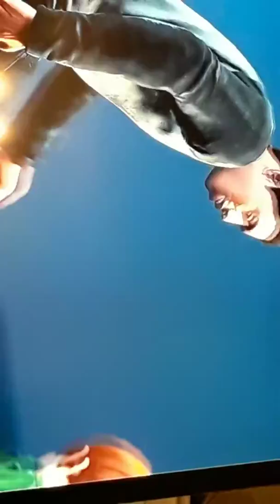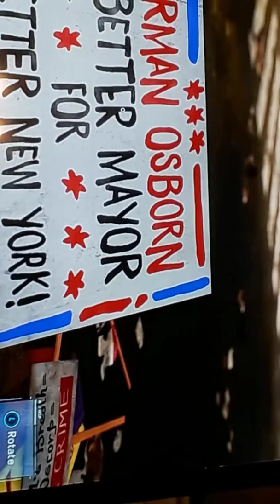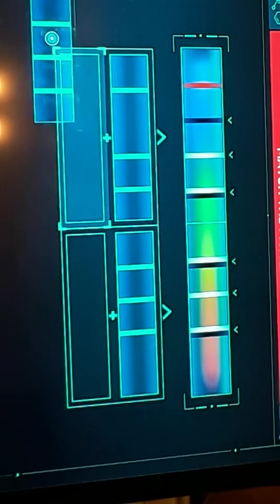Spidey Rises Sable Falls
Ending at otto's lair